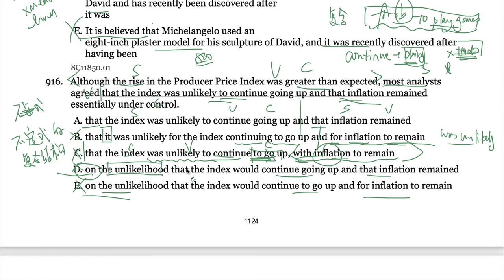GMAT OG2022语法第99题916